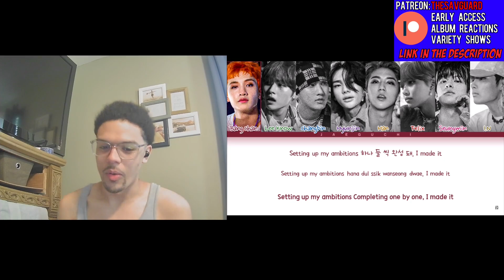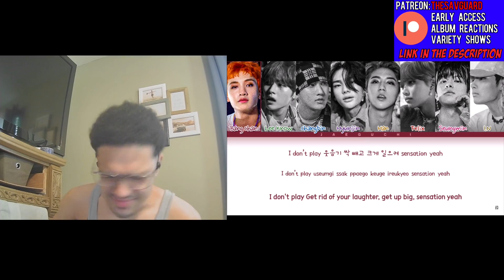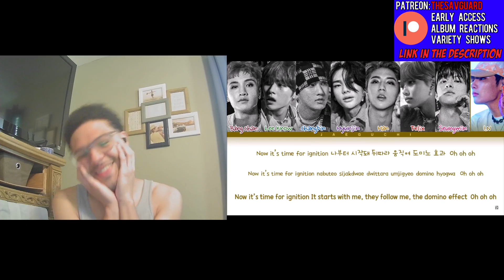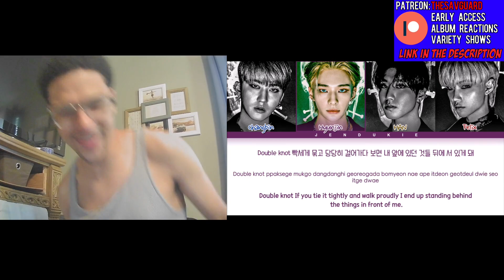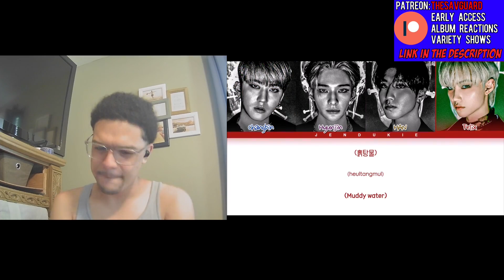KPOP DEEP DIVE | STRAY KIDS - DOMINO, EASY, Dance Practices & MORE | REACTION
Timestamps:
00:00 - Intro
01:55 - Easy
09:49 - God's Menu
16:30 - God's Menu Dance Practice
22:23 - Domino
31:01 - Domino Dance Practice
37:58 - Muddy Water
45:55 - Hyunjin Artist of the Month

KPOP DEEP DIVE | STRAY KIDS - EASY, DOMINO, Dance Practices & MORE | REACTION